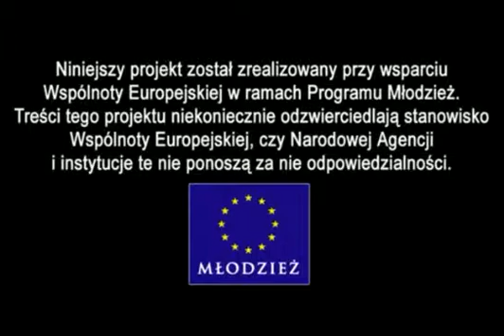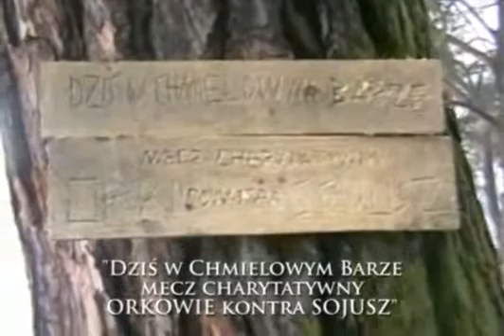Dzierżca Świecidełków - część 1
Pierwsza część parodii Władcy Pierścieni w naszym wykonaniu. Zapraszamy na stronę filmu

Informujemy, że film w całości można pobrać przez internet lub otrzymać na płycie CD/DVD przesłanej pocztą.